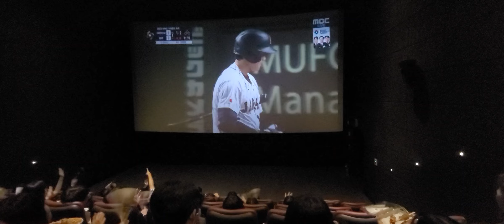2023 WBC 한국vs일본 김광현 오타니 삼진잡을때 영화관 반응 ㄷㄷㄷ